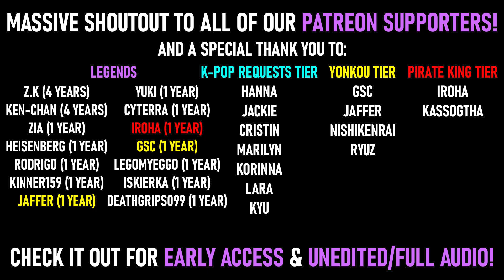HOLOLIVE - KIRYU COCO WEATHER HACKERS REACTION (KIRYU COCO ORIGINAL SONG)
Such a fun song, as expected from our Kaichou! First time hearing it and it definitely won't be the last ahaha. Never change, Coco! 🧡

And we'll be doing a stream dedicated to Coco THIS SATURDAY @ 2pm BST (1pm GMT) alongside Nav from Izaya's Hub and Jordan from Silver Status in our first ever offline collab stream! It'd be awesome if we could have you guys there to celebrate everything Coco has done for everyone! 💜

Friday - 86 (Anime)

✅ Finished Shows ✅
Heavy Object (1st Cour)
Princess Principal
Girls und Panzer (S1, Anzio OVA, Der Movie)
Madoka Magica (S1, Movie 3)
Serial Experiments Lain
Symphogear (S1, G, GX, AXZ, XV)
Zaregoto